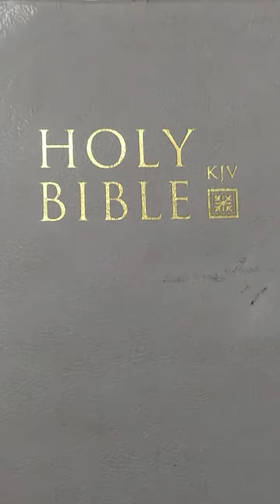Dark Winter is coming❗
Love, life & truth 💣